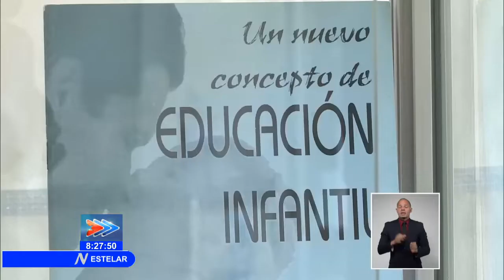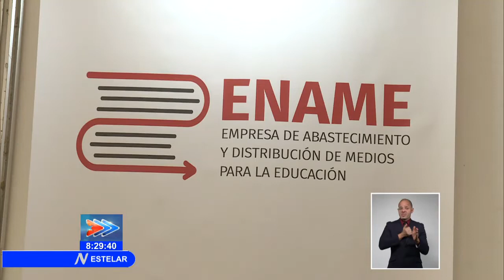Cuba: Concluye Primer Foro de Negocios entre MINED y sector empresarial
El Primer Foro de Negocios del Grupo Empresarial del Ministerio de Educación MINED con el Sector Empresarial de Cuba concluyó hoy en la capital después de 3 días de intercambios donde se fortalecieron alianzas y se crearon nuevas oportunidades de trabajo conjunto entre las entidades participantes. El encuentro se realizó en el Palacio Tecnológico “Finca de los Monos” espacio donde los participantes expusieron sus productos y servicios.